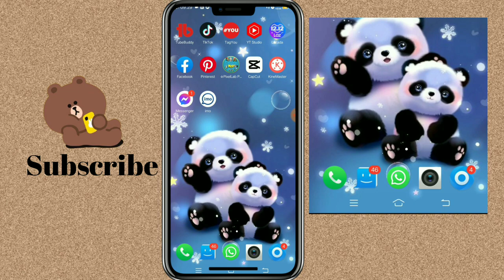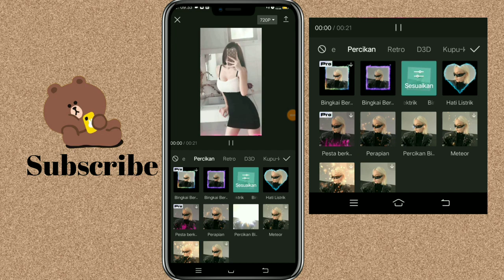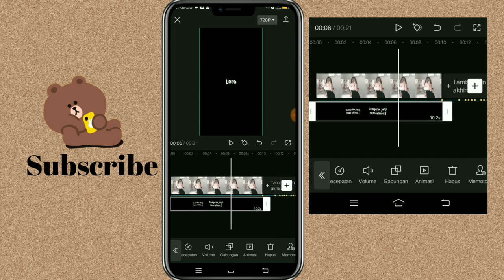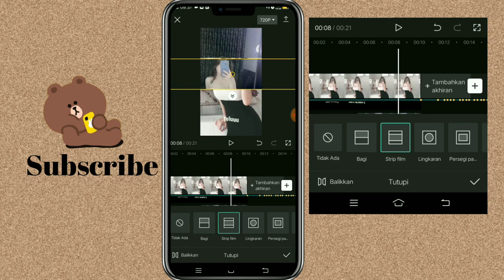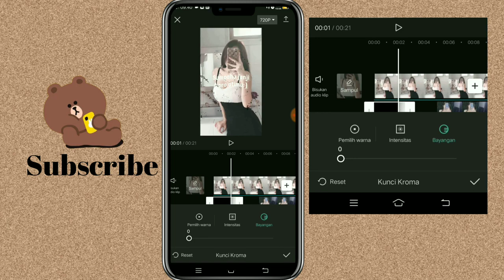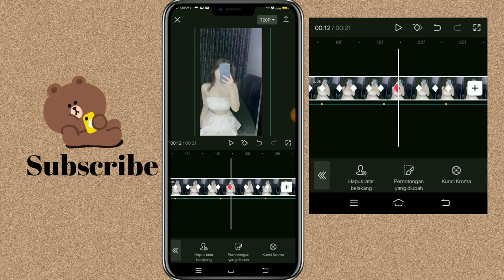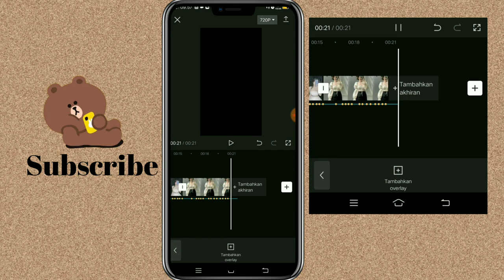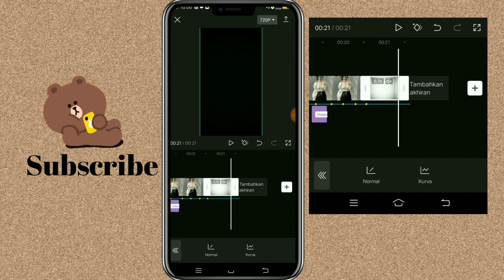Cara Edit Video Jedag Jedug Di CapCut Dj Mangku Purel